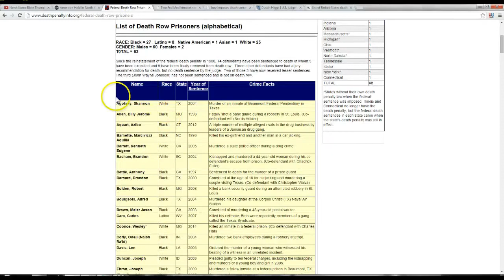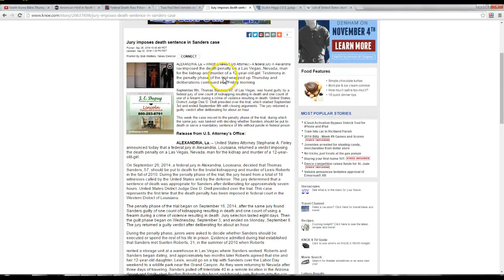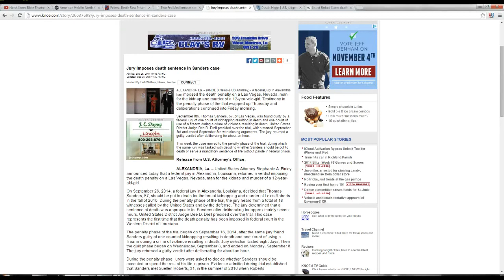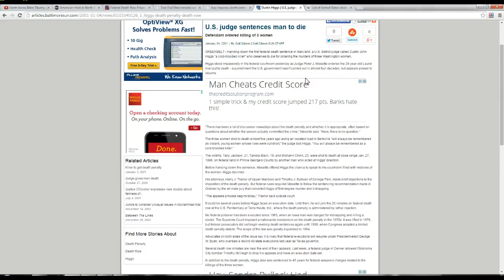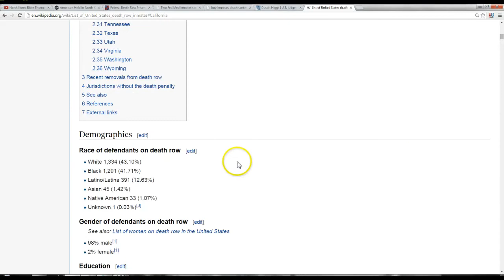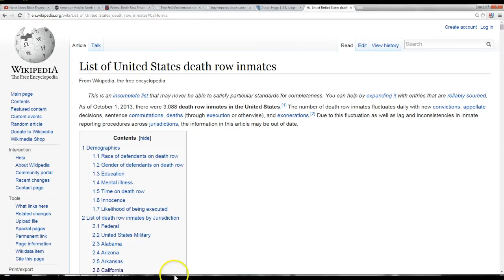federal and state death penalty hoax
The so-called federal and state death penalty AKA death Chambers are a hoax.